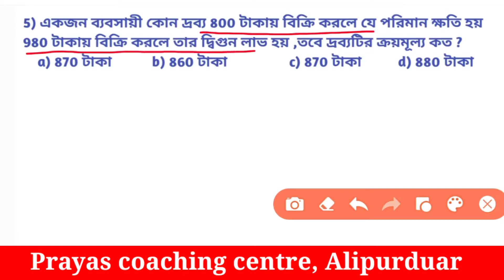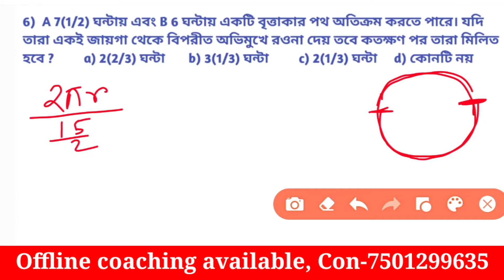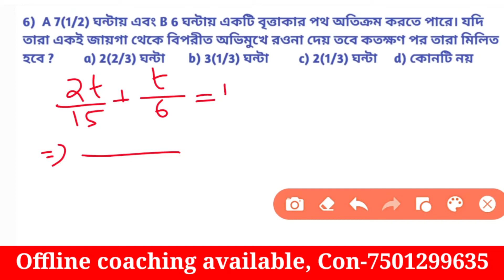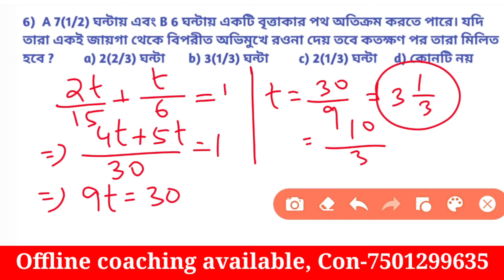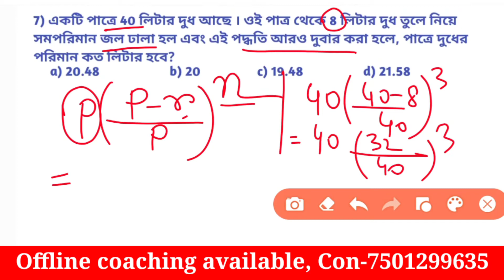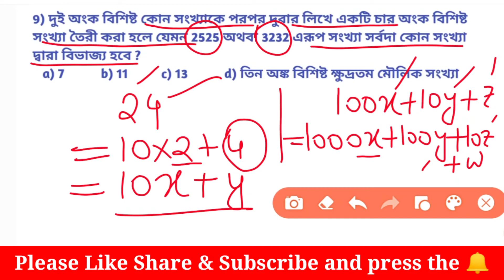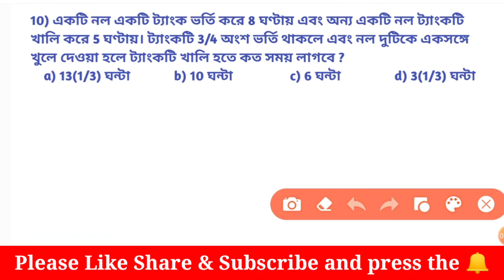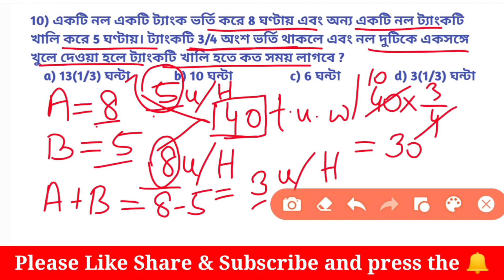Mathematics Practice Set -18 for WBP-constable, WBP-SI and WB excise mains